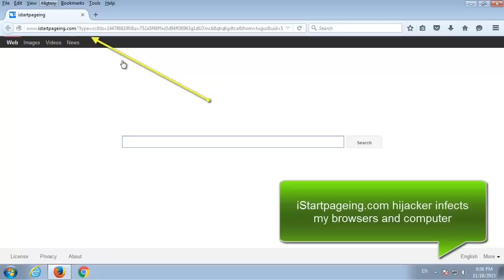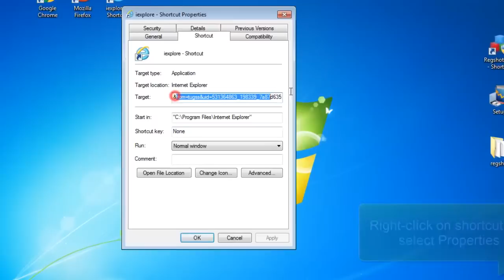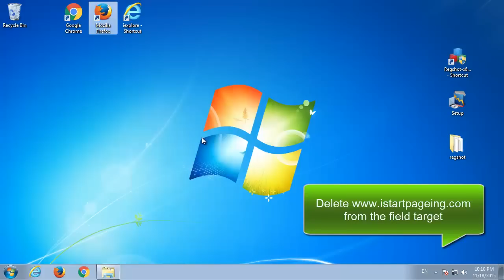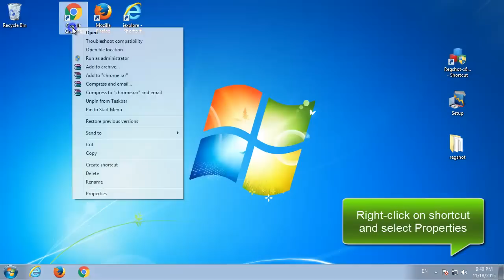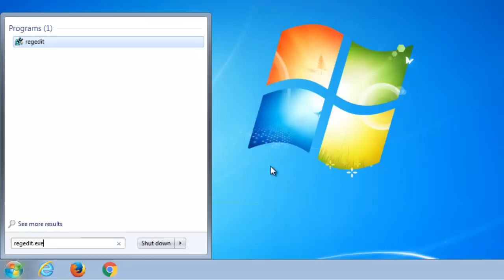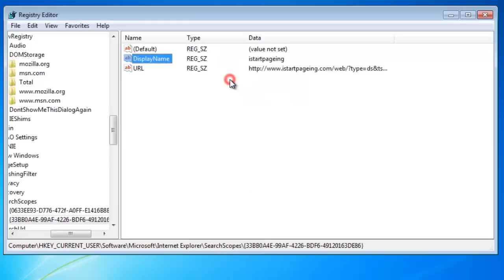How to remove istartpageing.com redirect (IE, Firefox, Chrome)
If you can't remove the Istartpageing.com redirect, follow this easy video tutorial. This video is a guide how to delete Istartpageing.com from the browsers: Internet Explorer, Mozilla Firefox, Google Chrome manually.
Automatic removal tool (Spyhunter also protects computer against other malware)
What is Istartpageing.com
Istartpageing.com is a browser hijacker. It changed user's newtab page, default search engine and homepage. Usually, this hijacker infects browsers with free software downloads. It displays ads in user's browser and PC desktop.
Istartpageing.com Removal guide
1. Uninstall Istartpageing.com from Control Panel
2. Remove Istartpageing.com from browser
Internet Explorer: Tools - Internet Options - Homepage - Remove Istartpageing.com and put 'about:blank';
Google Chrome: Customize and Control Google Chrome - Settings - On startup - Open a specific page - Remove Istartpageing.com and put 'about:blank';
Mozilla Firefox: Tools - Options - General - Homepage - Remove Istartpageing.com and put 'about:blank'
3. Check browser shortcut
4. Clean registry